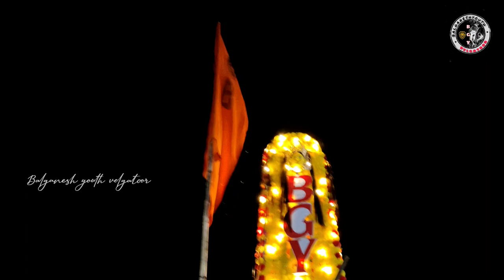సద్దుల బతుకమ్మ Balganesh youth | Full song| Gummare Gumma Gumma | Bhole | Kamal Eslavath|velgatoor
Grand celebration bathukamaa balganesh youth Association velgatoor 2022